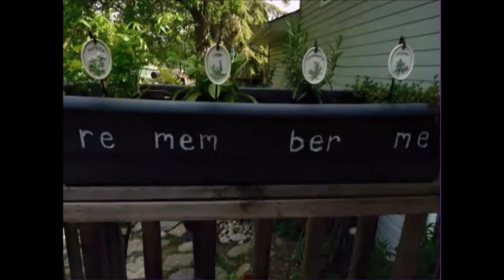Favorite Things ~ Yellow Roses Mug my Garden videos. Open Collab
Every Third Sunday of each month. Show and Tell. Share a few of your favorite things